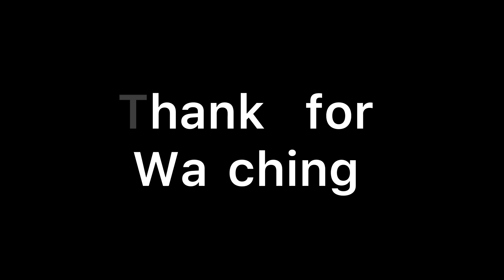How To Build A Lego Car *easy*